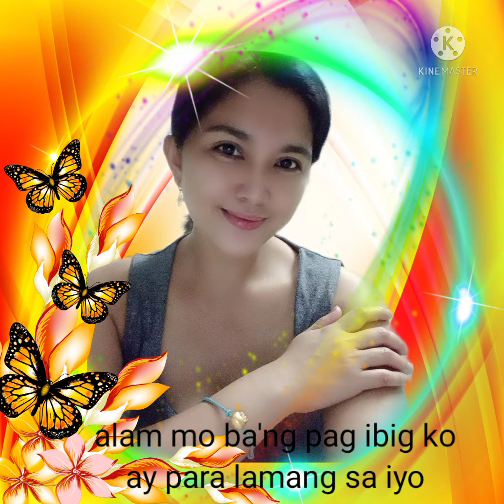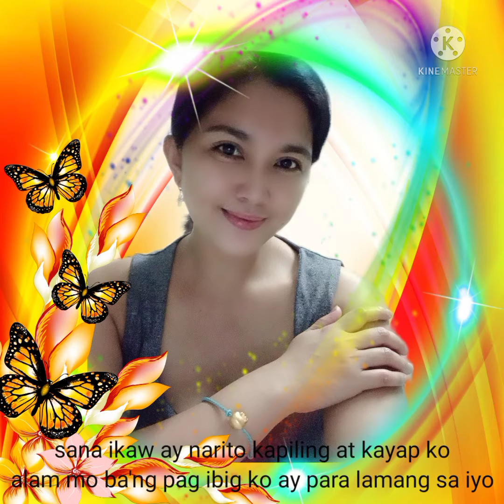Sana'y Kapiling Ka covered by Feytfulhart